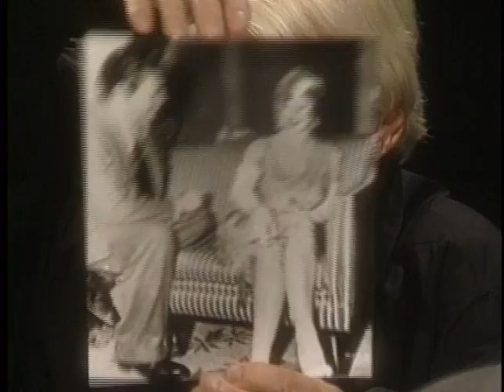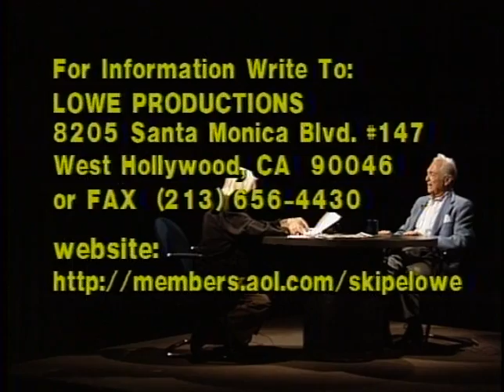Vincent Sherman--TV Interview, Bette Davis, Joan Crawford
Vincent Sherman, director of such classic films as "Old Acquaintance," "Mr. Skeffington," "Nora Prentiss" and "Harriet Craig," is interviewed by cable TV host Skip E Lowe in this half-hour show.